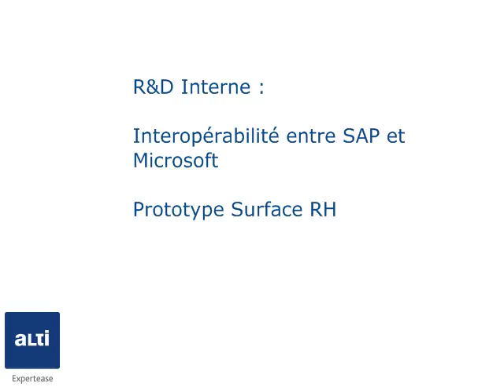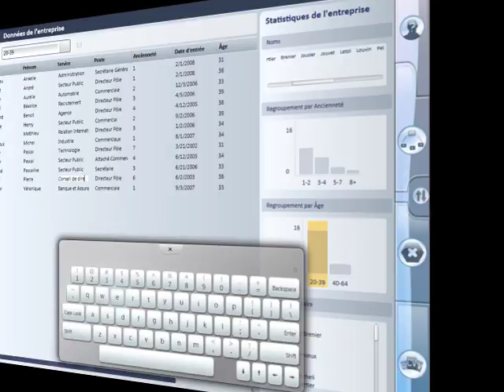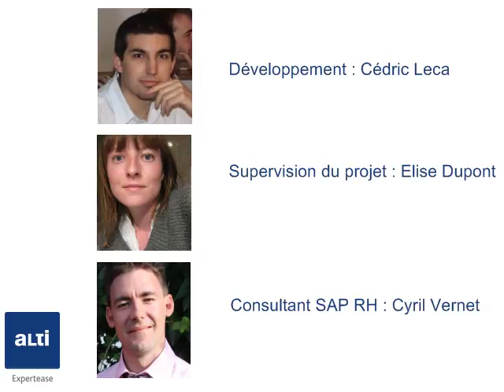ALTIFACE Natural SAP RH Interop on Microsoft Surface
Alti présente l'un de ses projets de R&D autour de la table Microsoft Surface : "Intéropérabilité SAP et Surface : Application au monde RH"
Développement : Cedric Leca
Supervision du projet : Elise Dupont
Consultant SAP : Cyril Vernet
Direction artistique : Michael Garcini